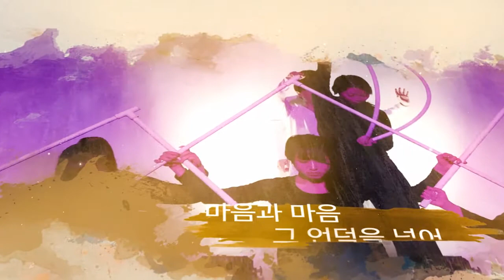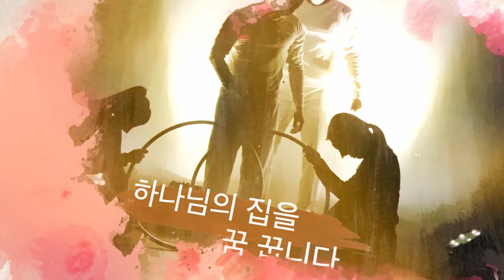Wait 소망의바다미니스트리 연말콘서트 소개영상